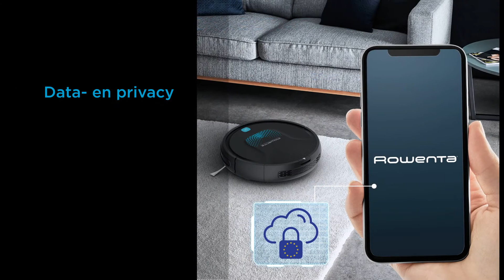Rowenta robotstofzuiger X-Plorer Serie 45 RR8277 (Wit)